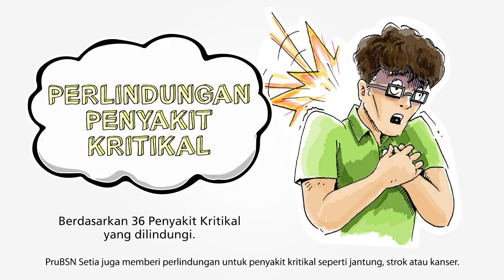PruBSN Setia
PruBSN Setia adalah pelan penyelesaian takaful yang komprehensif bagi memenuhi segala keperluan anda. Disertakan dengan rider penyakit kritikal, perubatan, kemalangan dan rider Contributor.